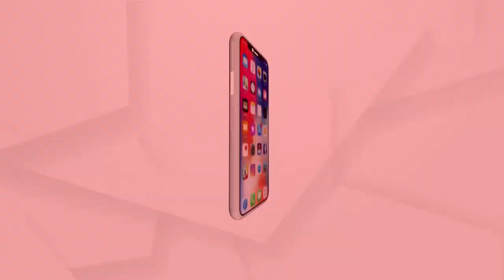ଆମ୍ବୁଲାନ୍ସ ଦୁର୍ଘଟଣା , ରୋଗୀ ସହ 3 ମୃତ ...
କଟକ ଜିଲ୍ଲା ଟାଙ୍ଗି ଥାନା ଅନ୍ତର୍ଗତ 16 ନମ୍ବର ଜାତୀୟ ରାଜପଥ ବନ୍ଧାଳ ଟୋଲପ୍ଲାଜା ନିକଟରେ ମେଦିନାପୁରର ଏକ ଆମ୍ବୁଲାନ୍ସ ଦୁର୍ଘଟଣାଗ୍ରସ୍ତ ହୋଇଛି । ଆମ୍ବୁଲାନ୍ସଟି ରୋଗୀ ନେଇ ଯାଉଥିବା ବେଳେ ଭାରସାମ୍ୟ ହରାଇ ଦୁର୍ଘଟଣାଗ୍ରସ୍ତ ହୋଇଥିଲା । ଫଳରେ ଦୁର୍ଘଟଣାରେ 3ଜଣଙ୍କର ମୃତ୍ୟୁ ହୋଇଛି .